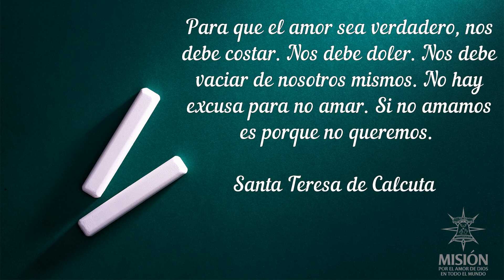365 Días con los Santos Santa Teresa de Calcuta 14